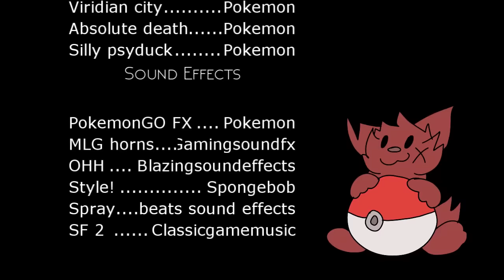Twelve Spoof #1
**WARNING FLASHING IMAGES AND LOUD SOUNDS**
**VOLUME WARNING AT **

Hahahahaha! Hey there! I thought maybe this subbie special, I would animate (or animatic I should say, excuse me) a Skype call we had once between a few of our voice actors in Twelve! This has absolutely nothing to do with the actual story line, it's all for fun! Hope you enjoy!